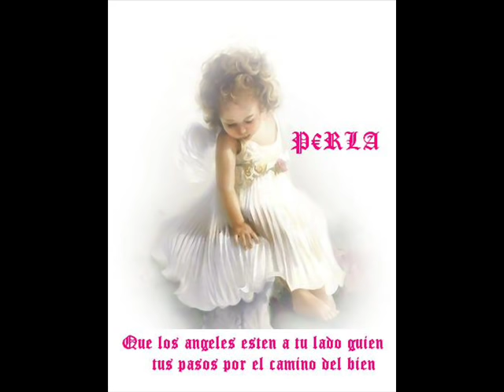ANGELITO DE MI GUARDA.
Hermosa cancion al Angel de la Guarda